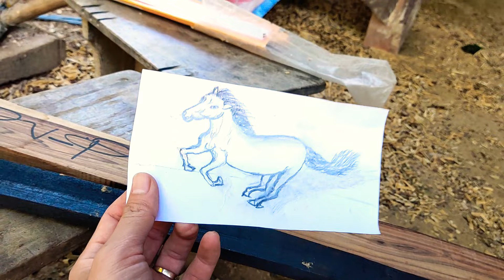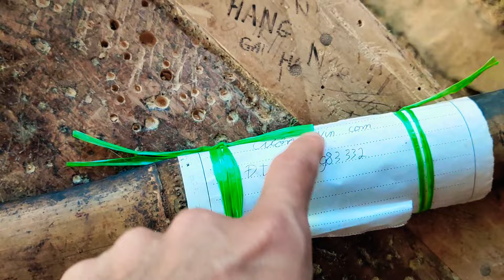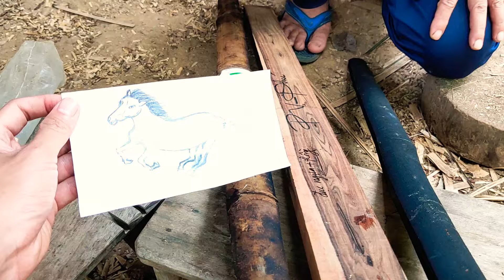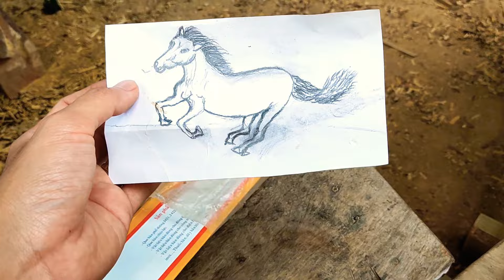🔴cặp cánh n.ỏ đẹp Ngựa - Rồng/ Zalo. 0985983332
* Sinh tồn nơi rừng sâu.
 * Dao mèo Sơn La được chế tác 100% người dân tộc hmông / không buôn bán hay trao đổi chỉ mang tính chất giới thiệu lưu trữ thông tin VĂN HÓA nghề rèn người mông
 * Các đồ thủ công mỹ nghệ. Nỏ dân tộc treo tường, Nỏ thi đấu THỂ THAO./
 * Chè đặc sản san tuyết tà xùa cổ thụ./
 * Thịt, cá gác bếp , măng khô, măng sặt. măng ngọt tươi, măng đắng, chẩm chéo, quả mắc khén/
 * THỊT LỢN BẢN, THỊT GÀ ĐỒI, VỊT BẢN, TRỨNG GÀ TA. THỊT TRÂU TƯƠI, THỊT BÒ TƯƠI
 * MẬT ONG RỪNG NGUYÊN TỔ . mật ong đá , mật ong ruồi và các loại đặc sản khác của vùng núi tây bắc/
 * LƯU Ý :  các sản phẩm vùng cao sơn la chuẩn dân tộc tây bắc,
 * Bản quyền của VUNG CAO SON LA.